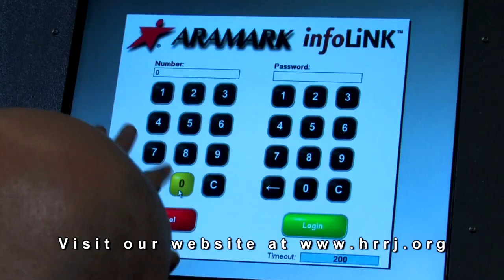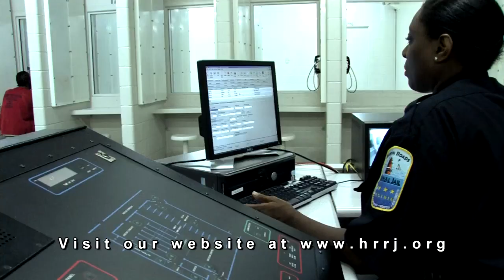Hampton Roads Regional Jail Final mp4 16 9 hD 30p internet